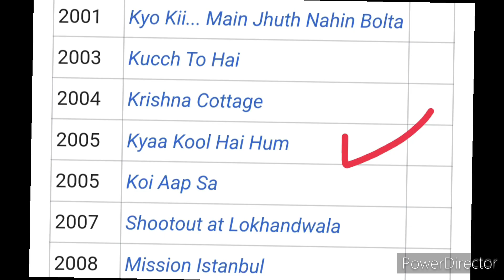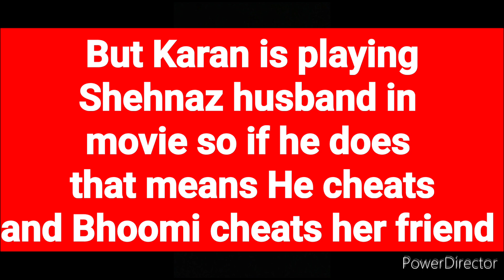Thank You For Coming Explained | Bhumi Pednekar | Shehnaaz Gill |Ekta Kapoor